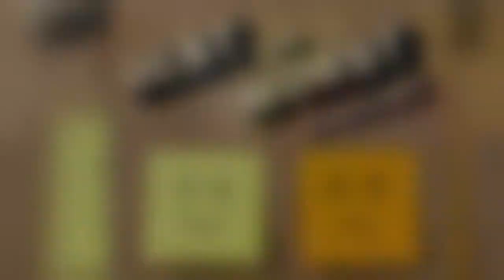Episode #41 Best or Worst Day with Prince Dynast Amir Full Episode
Hosts Koji Steven Sakai and M. Martin Mapoma invited Prince Dynast Amir onto the podcast to ask him the best or worst moment of his life. However, this is one of those times where they could have spoken to the guest for five hours. They talked about Dynast's journey from Sacramento to the college football field and tracks at Georgia to the corporate world and finally to visiting Africa and becoming prince.

Guest
Our guest Dynast Amir, full name Dynast Abefe Adewale Amir, is a dynamic, globetrotting, entrepreneur and philanthropist, whom has a passion for life and seeing the success of others. Dynast was born Albert Horton Hollis II in Sacramento, CA but considers himself a displaced African who just happened to be born in America. He attended Christian Brothers High School in Sacramento, where he would star in track and football earning 1st team Parade and USA Today High School All-American honors in football. After graduating from Christian Brothers, he would then take his talents to the University of Georgia. He would letter in track and football and graduate with a degree in Agricultural Business. After a short stint in modeling and acting, he would take his talents to Corporate America. Dynast would finish in the top 10% in sales for two fortune 500 companies organizations, Aflac and Cintas. This culminated with him finishing #1 in the entire sales organization
at Cintas Corporation in 2014. In 2018

About Us
Our society is so focused on celebrity, we sometimes forget that “regular” people lead interesting lives too! Hosts Koji Steven Sakai and M. Martin Mapoma talk to people and ask them to tell us their best or worst moment from their lives.